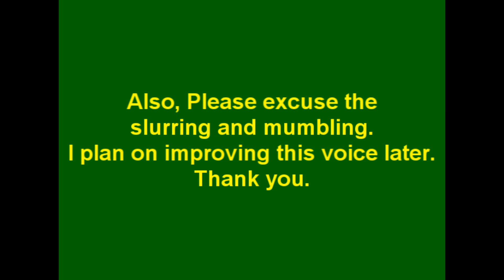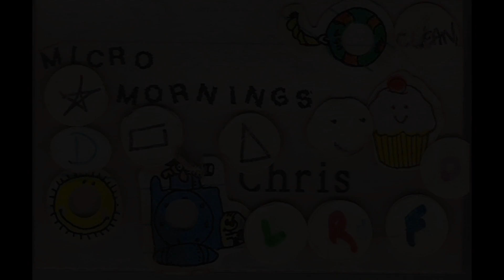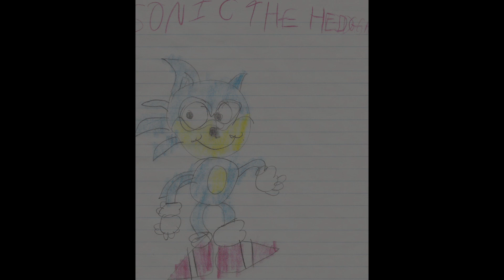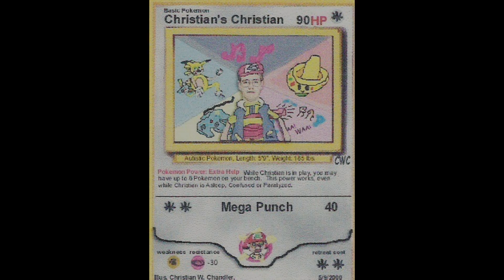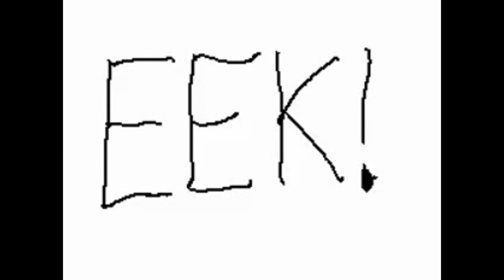Chris and Art: Narrated by Stevo's Stuff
I just wanted to show a new voice to people. Also, lol at Chris-Chan.

It's a 20-,minute filler: only from Stevo Stuff, ladies and gentlemen!